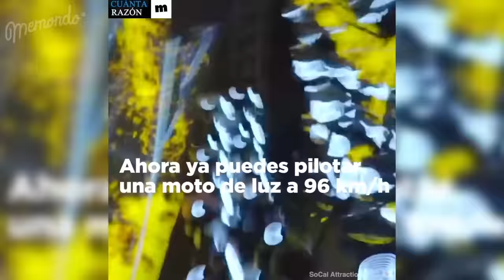NUEVA ATRACCIÓN DE TRON EN SHANGHAI ⚡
Para esta moto no te sirve de nada el carnet de conducir ;)